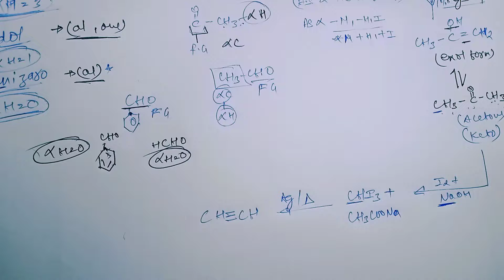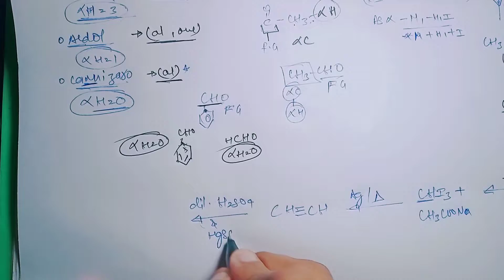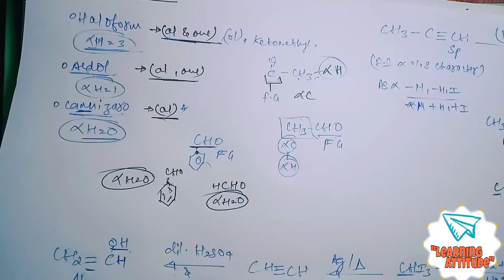CONVERSION | Organic Chemistry |NEET / IIT / JEE | Name Reactions 📛 | Cannizaro | Haloform | Alpha—H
organic chemistry Class 12
Chemistry by learning attitude
organic Chemistry name reactions one shot
All name reactions